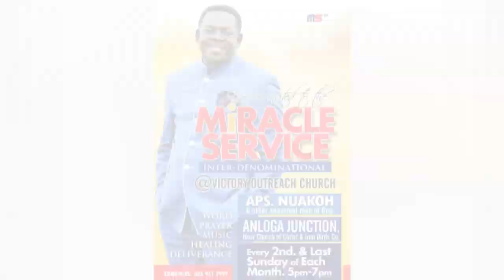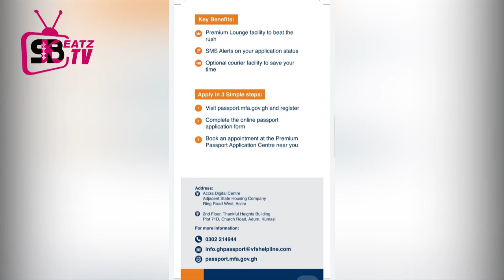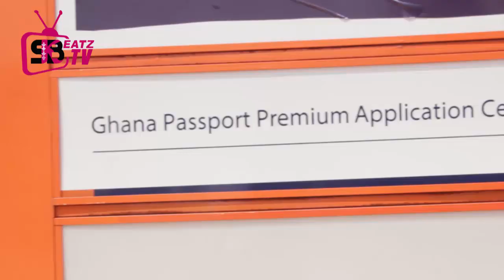Upclose: JACQUELYN talks about "MIRACLE GOD", NANA MCBROWN, AKESSE, STACY, MzVee , ONASIS | Skbeatz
SKBEATZ EXCLUSIVES
Skbeatz Records brings on board Upcoming Gospel Divas and Gents, as they share with us about their craft.

Name of Guest: Jacquelyn Oforiwaa-Amanfo, a gospel artiste based in Kumasi.